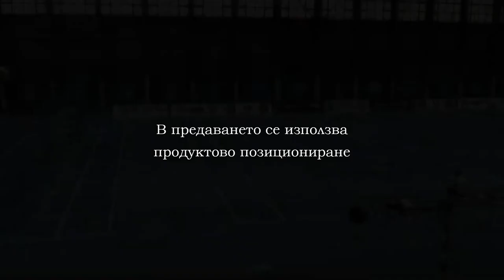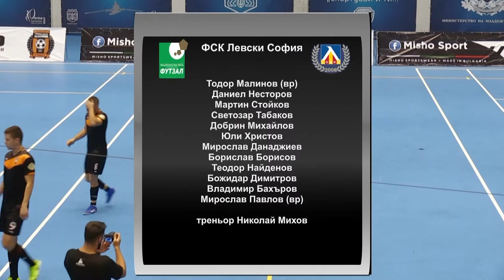10 11 2019 CHERNO MORE VS LEVSKI PART 1